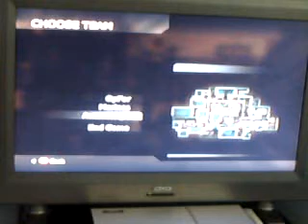Call of Duty 4 Glitch on Backlot